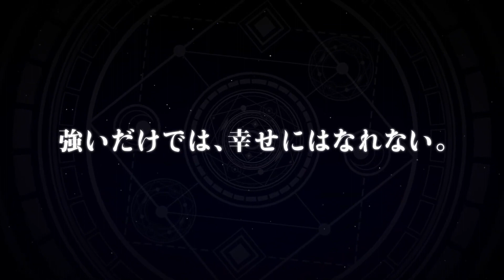The Reincarnation Of The Strongest Exorcist In Another World | Official Trailer 2 | Anime Trailer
The Reincarnation Of The Strongest Exorcist In Another World | Official Trailer 2
The Reincarnation Of The Strongest Exorcist In Another World anime is scheduled to premiere on January 7, 2023.
Synopsis: Haruyoshi, who is the strongest onmyōji (diviner) in his world. He's betrayed by his friends and, on the verge of death, he wishes to be happy in his next life. He then attempts a secret reincarnation spell. The spell is a success and he is reincarnated, but somehow it's in another world. He is reborn into a distinguished family of wizards, but is judged to have no magical ability. He soon realizes however that the magic in this world is nothing compared to his old onmyō arts, and he declares that he doesn't need magic. He thus begins his easy life in another world with his onmyō arts and a multitude of yōkai creatures who follow him.

Alternative Titles:
Saikyō Onmyōji no Isekai Tenseiki

The Reincarnation Of The Strongest Exorcist In Another World anime trailer,
The Reincarnation Of The Strongest Exorcist In Another World watch,
The Reincarnation Of The Strongest Exorcist In Another World episode 1,
The Reincarnation Of The Strongest Exorcist In Another World manga,
The Reincarnation Of The Strongest Exorcist In Another World light novel,
The Reincarnation Of The Strongest Exorcist In Another World release date,
The Reincarnation Of The Strongest Exorcist In Another World eng sub,